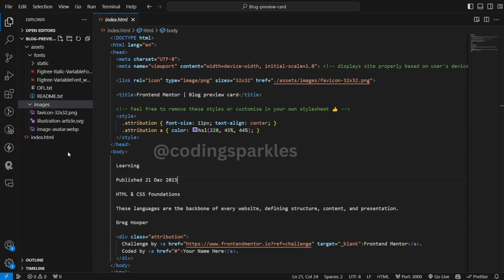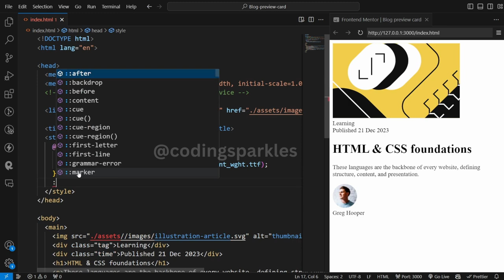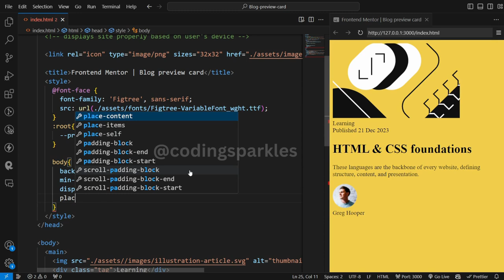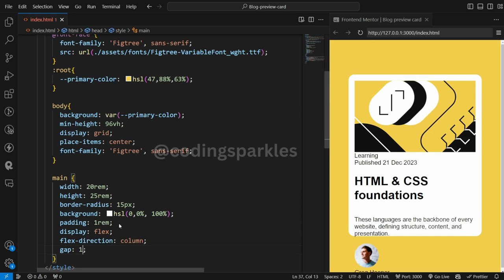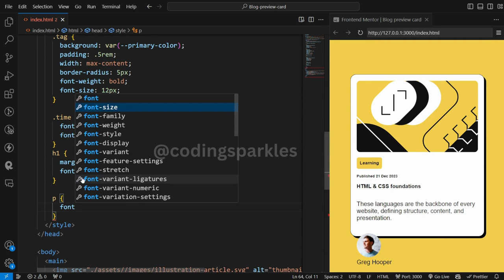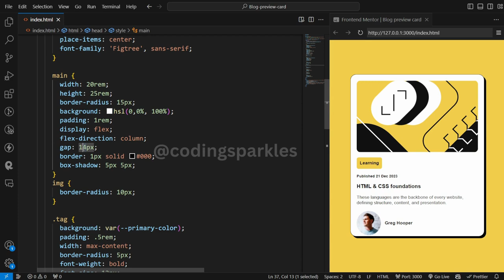Blog Preview Card - Frontend Mentor Challenge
In this video, I'll show you how to create a blog preview card using HTML and CSS. This newbie challenge will be useful for anyone who are interested in starting the HTML and CSS challenge.